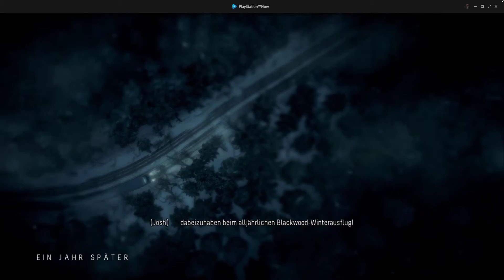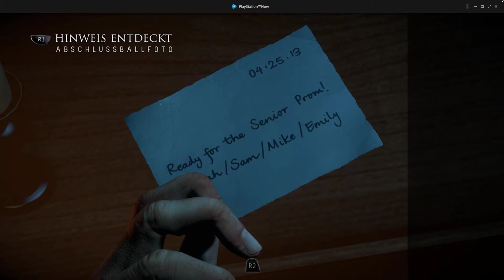Let's Play Until Dawn Teil 3 Schneeballschlacht